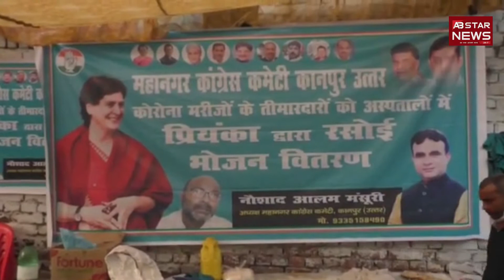कानपुर में प्रियंका गाँधी की रसोई | AB STAR NEWS